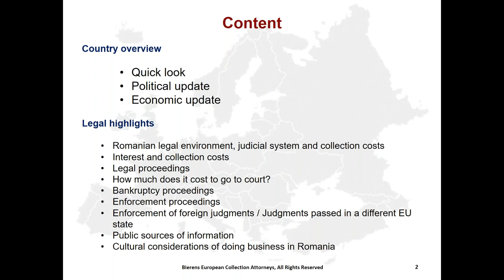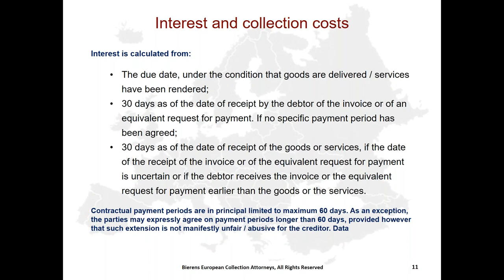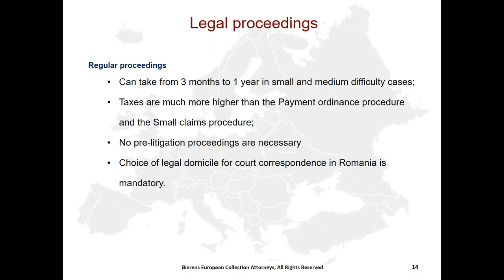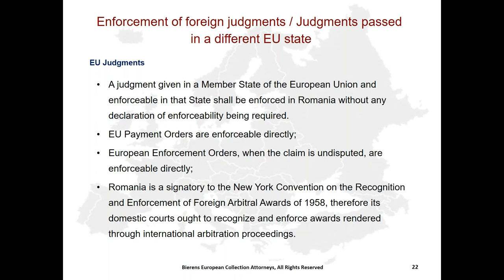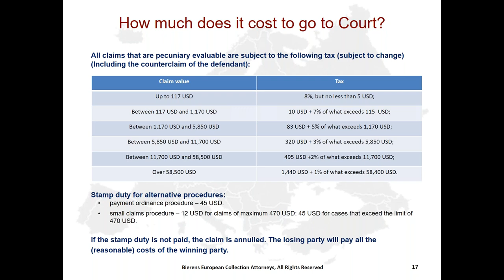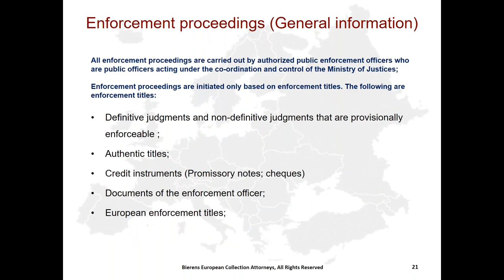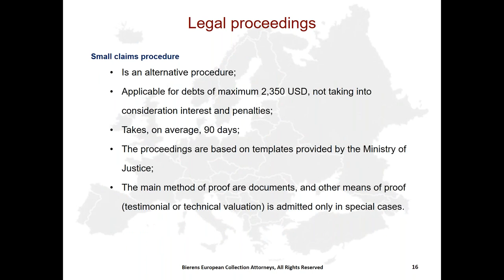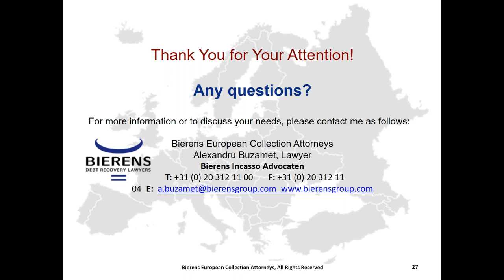Understanding Romania’s Credit & Collection Environment - Alexandru Buzamet - Bierens Debt Recovery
Would you like to see more Bierens Debt Recovery Lawyers webinars?